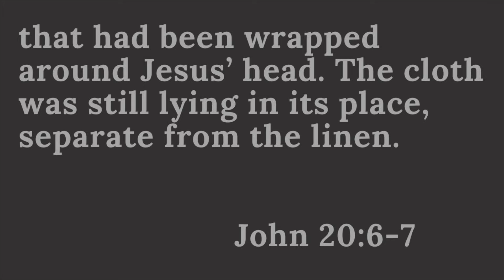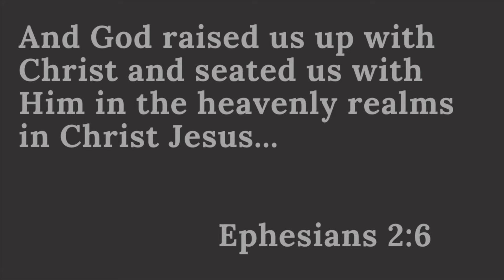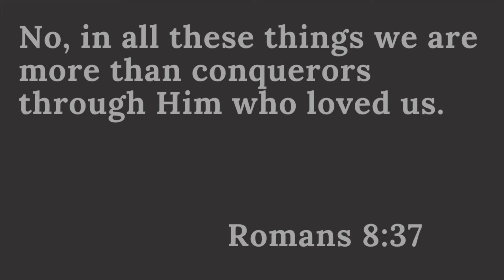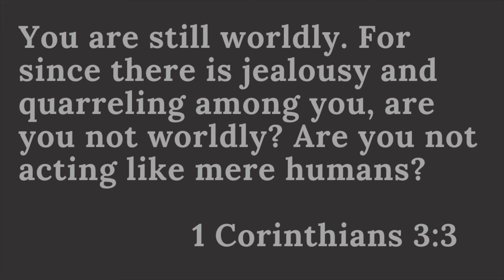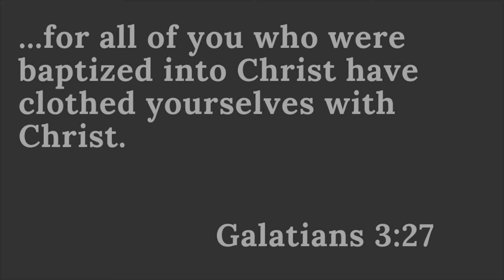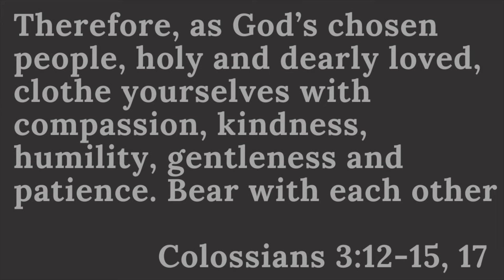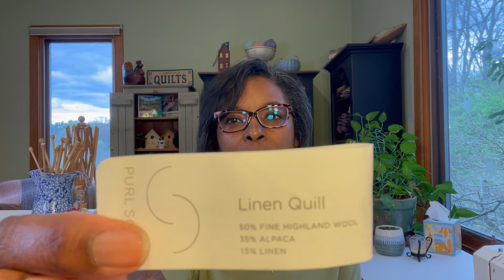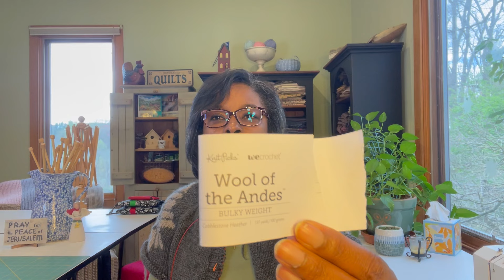Faith & Knitting~Epi. 38~Change Your Clothes! and Spring Knitting Update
Hey friends, welcome to Faith & Knitting! Today I'm posing the question: "Do you need to change your clothes?" Give a listen to see why you may need to and how you can. I'm also sharing an update on the knitting projects (including a new seasonal cast-on idea) and the online Bible course. Thanks for stopping by; I hope you'll enjoy your stay!

Knitting Projects:

WIPs:
Pattern: Half & Half Triangles Wrap
Yarn: Purl Soho Linen Quill in Pale Mushroom & Butterscotch Yellow
Needles: Size 3 (3.25mm)

Yarn: KnitPicks Wool of the Andes in Cobblestone Heather and Gosling
Needles: Size 10 (6mm) & Size 8 (5mm)

Needles: Size 4 (3.5mm)

New Cast-On Idea
Pattern: Rift
Yarn: TBD

Time Stamps:
00:00 Intro
00:59 Welcome
06:47 Devotional/Take Off the Grave Clothes
22:50 Half & Half Triangles Wrap
27:22 Vega by Kajsa Vuorela
35:41 Gloam by Caitlin Hunter
43:39 New Cast-On Idea
46:59 Moody Bible Course Update
51:33 Trip to Miss.
52:21 Wrap-Up
53:29 Prayer
55:29 Outro